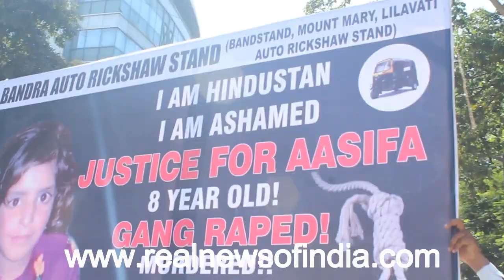Rally At Bandra, Auto Rickshaw Driver, seeking justice to Asifa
Real Voice Foundation Protest Rally  in Bandra Seeking justice to Asifa...
Anchor:- S.M.Fanus
Edited & Directed by:- S.M.Fanus